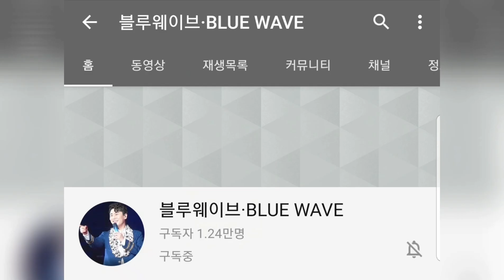[영탁이 천사라는 증거가 나왔다. 노래 실력 탁! 인성은 기본! 영탁의 성공을 작년 12월에 나는 행사 현장에서 미리 예측할수 있었다. ]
영탁은 노래탁! 실력탁! 매너탁! 영탁의 성공을 나는 작년 12월에 미리 예측할수 있었다. 영탁 최고! 꽃길만 걸어라♡♡